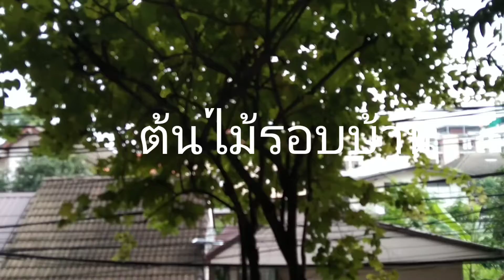พาพี่แพนด้า มาแนะนำตัวจ้า..